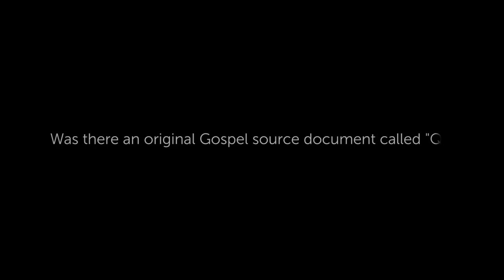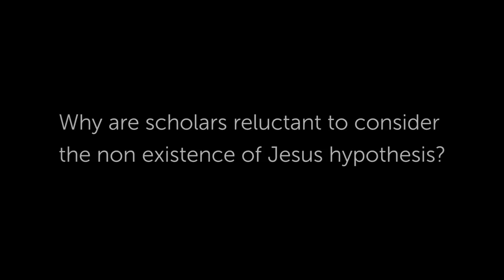The Gospel According to Carrier Part II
Why are mainstream biblical scholars so resistant to the idea that Jesus didn't exist? Why do they continue to believe in an original,  undiscovered, hypothetical source document for the Gospels? Historian, author and scholar, Dr. Richard Carrier, addresses these questions as well as the evolution of the Gospels in Part II.

Richard Carrier is a philosopher, historian, and author specializing in the contemporary philosophy of naturalism and secular humanism, Greco-Roman philosophy, science, religion and particularly the origins of Christianity. He blogs and lectures worldwide, teaches courses online at Partners for Secular Activism. He received his Ph.D. from Columbia University in ancient history and is a Fellow at the Westar Institute (Jesus Seminar). See qualifications

Books:
Science Education in the Early Roman Empire (Oct 2017)
On the Historicity of Jesus (2014)
Hitler Homer Bible Christ (2014)
Proving History (2012)
Filmed and Edited by 11th Story